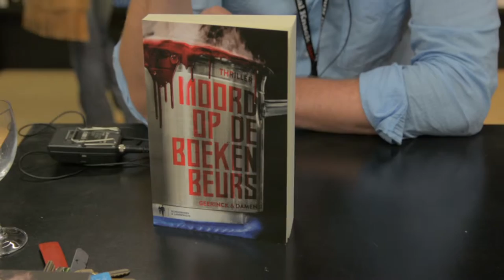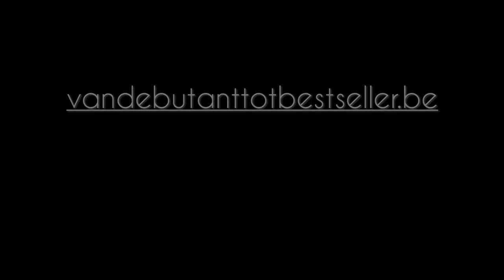Moord op de boekenbeurs - Waar is toch Jeroen Meus?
met Jan Willem Geerinck